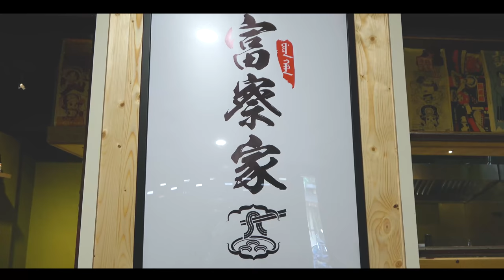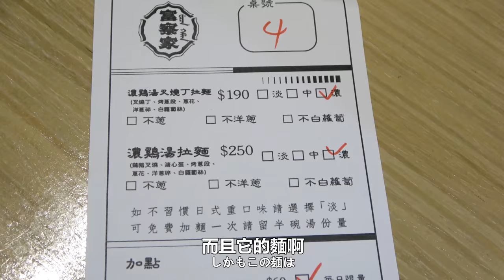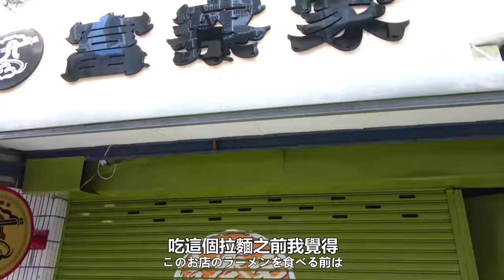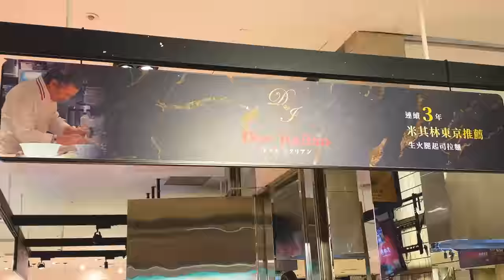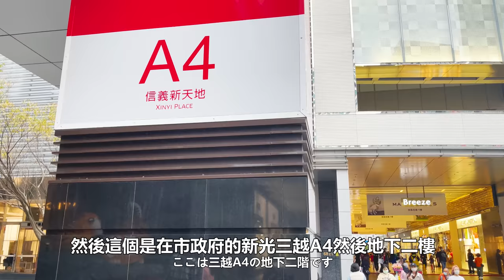日本女生調查米其林拉麵！❤️隱藏在信義區巷弄的超濃郁拉麵🍜｜吃拉麵就是要配白飯！🍚｜香菜拉麵｜VLOG｜【我是Mana】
台北真的是拉麵的一級戰區 太幸福了吧😍❤️
話說為什麼不是白雞湯是念雞白湯有人知道嗎🥸